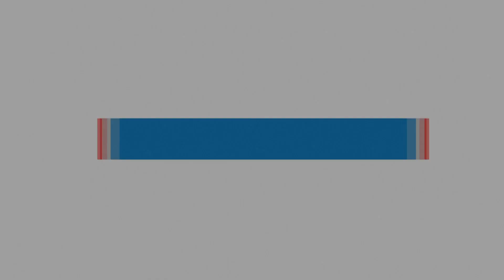অবশেষে ফুটবল জাদুকরের হাতেই উঠলো স্বপ্নের সোনালী ট্রফি...